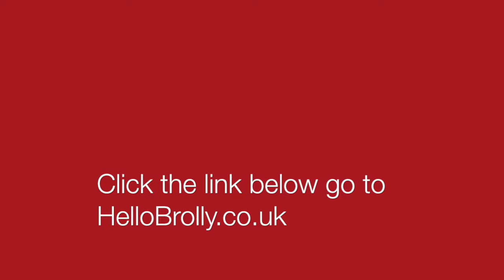Hello Brolly SALE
The Hello Brolly umbrella SALE is on (9.6.17)